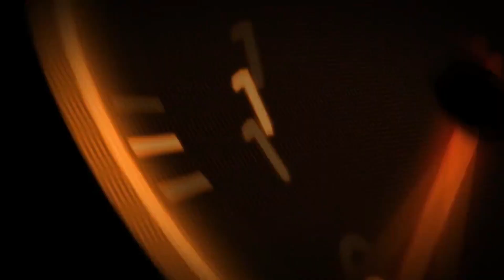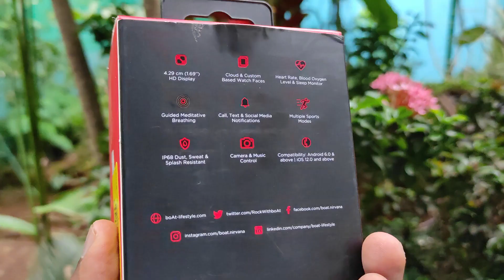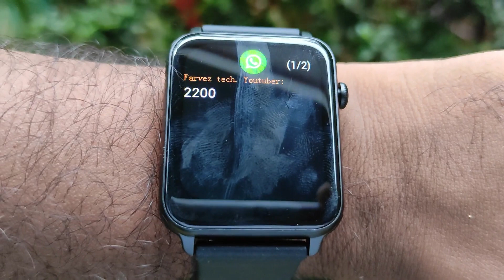Rs.1,799க்கு Call பேசும் வசதியா📲 boAt Storm call Smartwatch Unboxing & Review in Tamil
This Videom we are see about boAt Storm call Smartwatch Unboxing and Review in Tamil, this is the best boAt smartwatch with call function under 2000 tamil

About boAt Storm call Smartwatch :

* 1.69inch HD Display|550 Nits Brightness
* 2.5D Curved Touch Display
* Bluetooth Calling & Dialpad(Save upto 10 contacts)
* Ultra Slim & Lightweight
* 150+ Watch Faces
* HR & SpO2 Monitoring
* IP68: Dust, Sweat & Splash Resistant
* With Call Function
* Touchscreen
* Fitness & Outdoor

Flipkart (Black)
Flipkart (Blue)
Flipkart (Green)